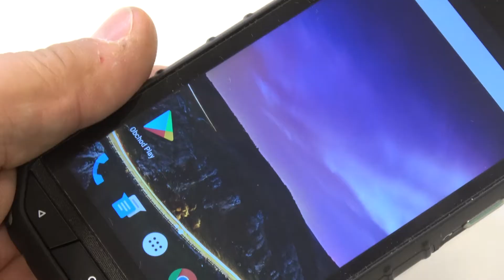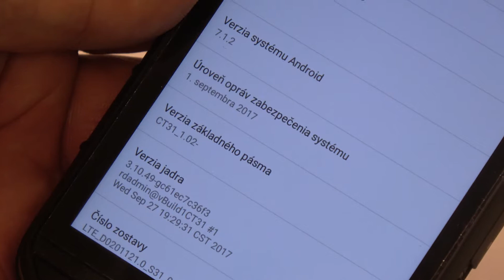Smartfón CAT S31: výhra v ankete Mobil roka 2018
Ako ďalšiu výhru v ankete Mobil roka 2018 je tu pre vás mobilný telefón CAT S31. Ide o odolný telefón s dobrou výbavou, ktorý má vynikajúcu výdrž na batériu